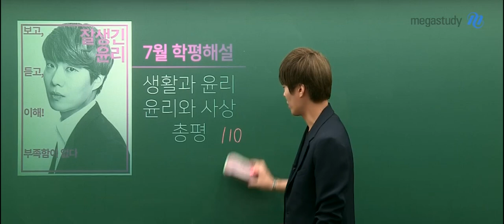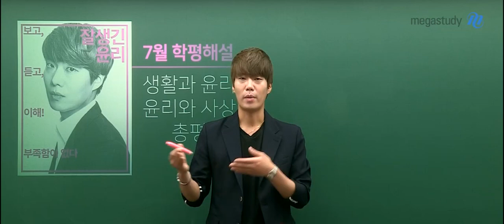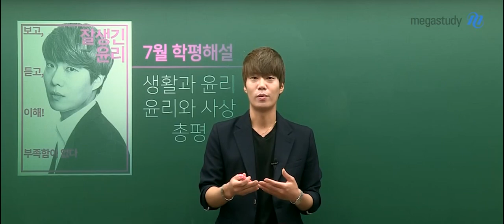[메가스터디] 윤리 김종익 쌤 - ★7월 학평★ 생활과 윤리&윤리와 사상 총평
메가스터디 윤리 1위, 잘 생긴 윤리 김종익 선생님의
7월 학평 생활과 윤리 + 윤리와 사상 총평이 드디어 공개되었습니다:)

7월 학평 윤리의 난이도와 어려웠던 주제들~!
종익쌤의 총평을 영상을 통해서 확인해 보세요:)